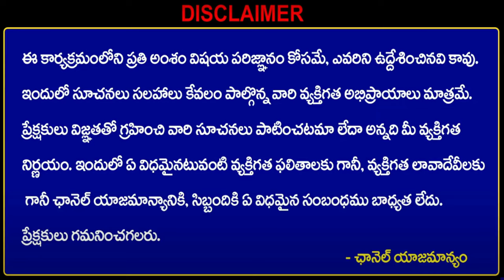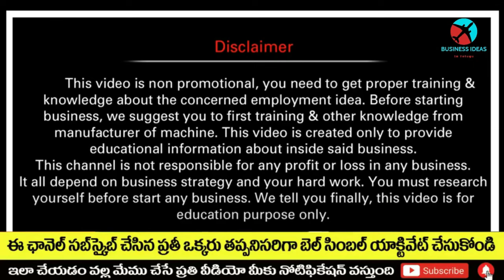ఈ షాప్ తెరవండి,నిద్రపోండి, డబ్బు వస్తూనే ఉంటుందిNew Business idea 2025|Small business|Garibkbusines